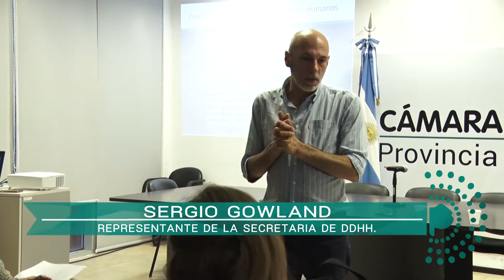Capacitación en Legislación con enfoque en Derechos Humanos